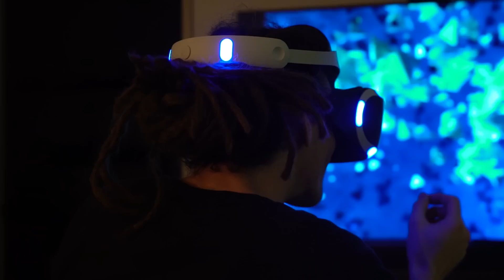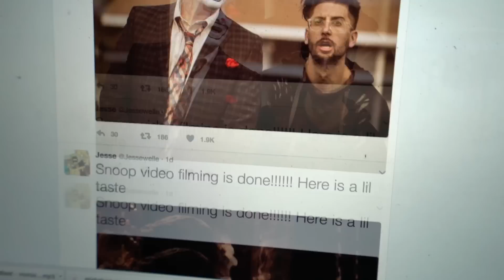VAN INSPIRATION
DAY 1329 // 7th Feburary 2017 // Los Angeles, California

Go follow…

My gear

Sony RX100 V
Sony 85 FE
Sony 24-70 FE
Ikan Beholder EC1 Gimbal Stabiliser